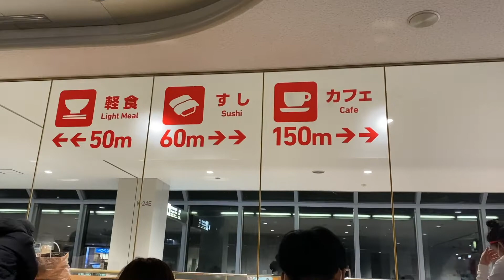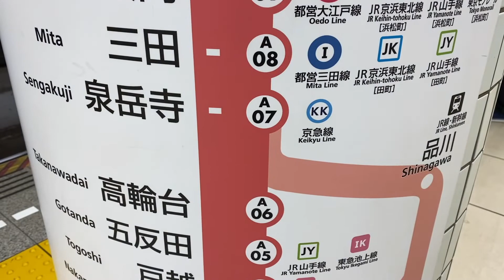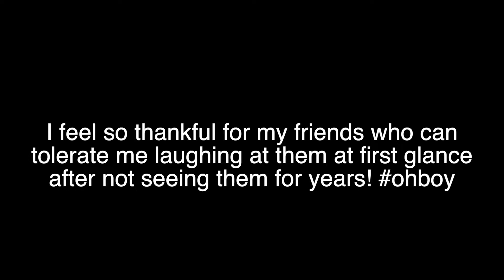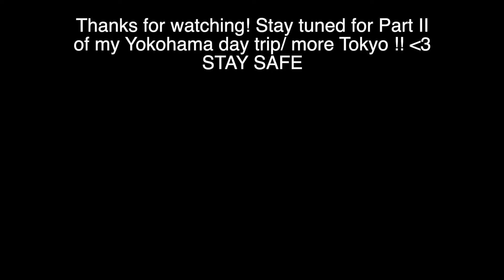Yokohama Day Trip in 2020 | Exploring Japan’s Chinatown [#7]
Hello! This is my Japan vlog series for 2020! See what it is like to Solo Travel to Japan with me as a female solo traveler!

Welcome to part one of my Yokohama day trip vlog! There were plenty of things to do in Yokohama-- I will take you guys to the most famous Chinatown in Japan! In this foodie vlog, I enjoy Yokohama’s food, sukiyaki, and of course some good old Japanese convenience store food. Yokohama is a great side trip from Tokyo, it was a fun day trip for me!

Welcome to my travel to Japan 2020 series! Follow with me and get Tokyo travel tips, solo traveling inspiration, and watch me find things to eat in Tokyo. If you are going to Japan during Winter months, interested in solo travel to Japan, want to know what it is like traveling alone in Japan, or for the first time going to Japan, you NEED to watch my JAPAN VLOG series! I went to Japan for a week including staying in Tokyo and went to Sapporo as well!

Hi! This is Jodie Wang and I make travel-related videos with an emphasis on positive mind shifting and utilizing the law of attraction to get to your happiest self to enjoy not only travel but ordinary life. I also talk about female solo traveling, budget + packing tips, and Japan travel. I am based in Los Angeles, California and I love sharing lifestyle tips, things to do here as well! You can expect to find a sprinkle of gluten-free options and ideas among my videos :)

Video filmed by me on iPhone 11 Pro Max
Edited by me (Jodie Wang) Using Final Cut Pro X

Links:
💫 INSTAGRAM - Follow to watch my STORIES including YT releases + any contest info!
💫 BLOG⁣⁣ -  ✍🏻 and MORE Tips!